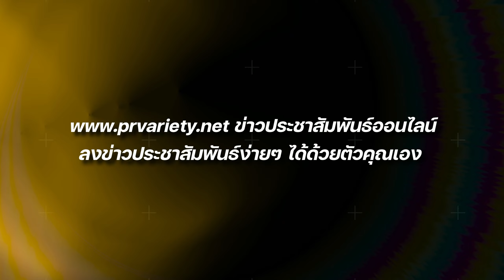รักต่างวัย (20 ปี) ไม่ใช่ปัญหา น้องไอซ์ หวานใจ เพชรจ้า : PRvariety